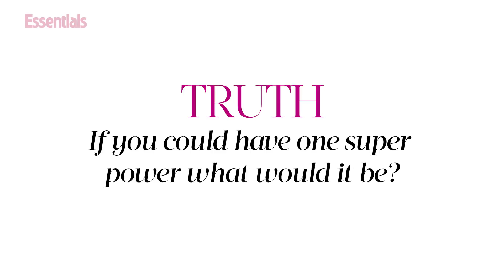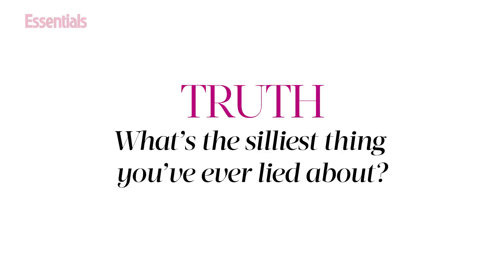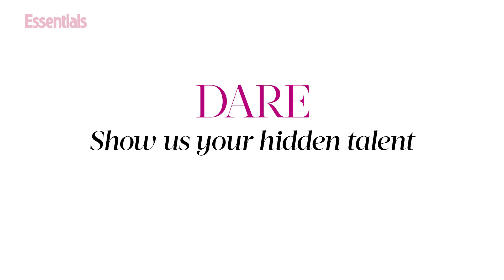Emma Bunton plays Truth or Dare!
Spice Girl Emma Bunton takes the Essentials magazine Truth or Dare challenge - and you won't believe what she revealed!